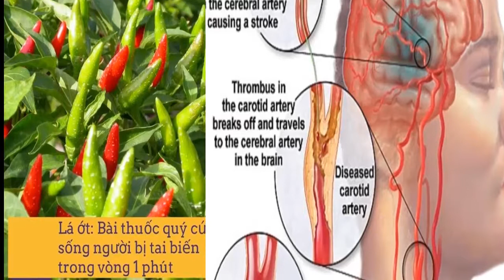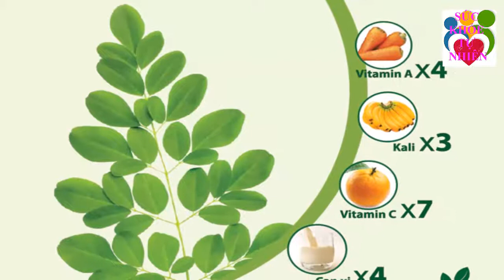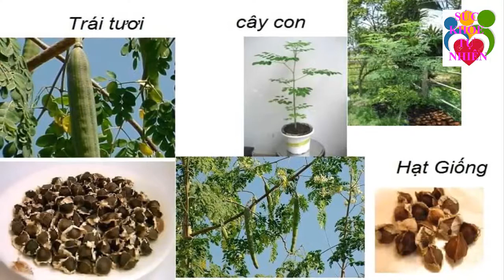Lá Ớt - "THẦN DƯỢC" Cứu Sống Người Bị tai Biến Trong 1 Phút, Trồng Ngay 1 Cây Sau Khi Xem Video Này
Lá Ớt - "THẦN DƯỢC" Cứu Sống Người Bị tai Biến Trong 1 Phút, Trồng Ngay 1 Cây Sau Khi Xem Video Này. Đăng ký kênh Sức Khỏe Tự Nhiên để nắm bắt được những tuyệt chiêu chăm sóc Sức Khỏe Tự Nhiên cho gia đình bạn cực kỳ đơn giản ngay tại nhà.
Xem thêm video Sức Khỏe Tự Nhiên:
- 5 Trái Ớt Hiểm 2 Quả Trứng Gà 1 Muỗng Muối Trị "DỨT ĐIỂM" Tiểu Đường Chỉ Trong 5 Phút